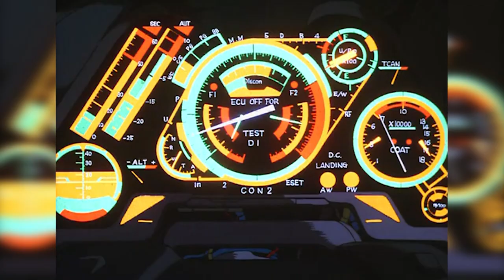Cyber City Oedo 808 - Hilarious One-Liners Galore! - Spoiler Free Anime Review 255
Today's spoiler free anime review covers Cyber City Oedo 808. A 3 episode OVA that's basically the anime version of every 80s sci-fi b movie you've ever seen. It's loads of fun, especially with its funny English dub.